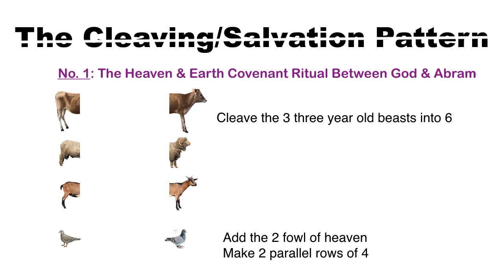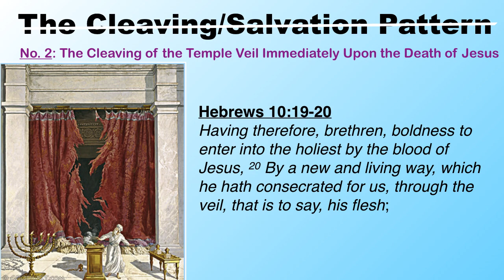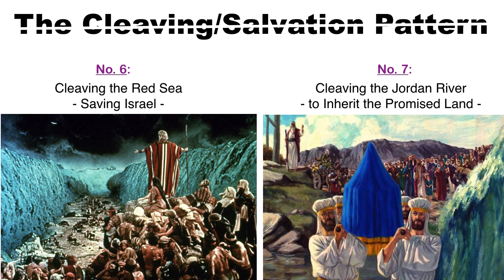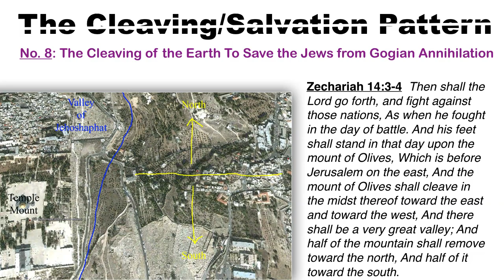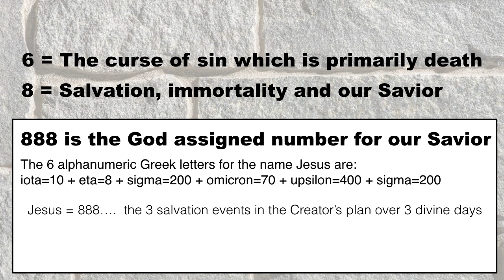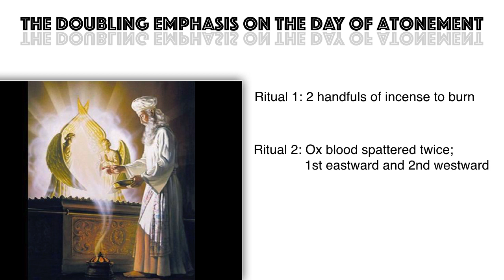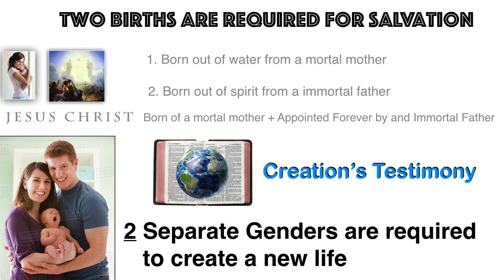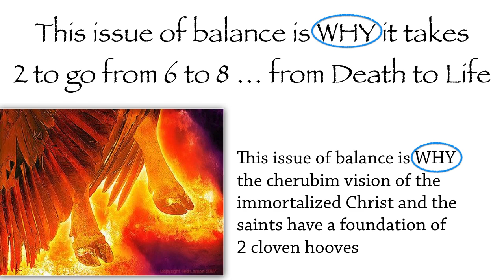Kingdom Visions No 44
Why does it take 2 to go from 6 to 8, from death to immortality? Why are  the cherubim feet cloven?  Why is cleaving identified with salvation in so many applications? Why is 2 is the divine number signifying spiritual balance.